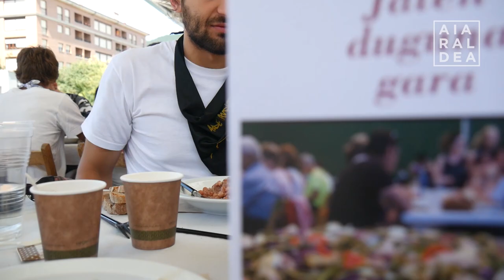Ohiko eskema arrakastatsua errepikatu da Kuadrillen egunean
Ohiko eskema jarraitu du Kuadrillen egunak. Ehunka lagun batu dira Aldai plazan egin den bazkarian. Ondoren, giroa asko animatu da Laudio's Got Talent norgehiagokarekin.

Aldai plazatik zenzen plazara jo dute gero kuadrillek, muturreko herri kirolez gozatzeko. Azkenak kuadrilla sortu berriko kideak gailendu dira probetan.